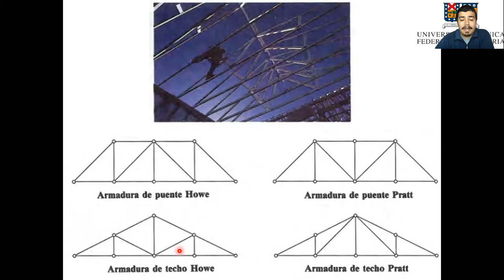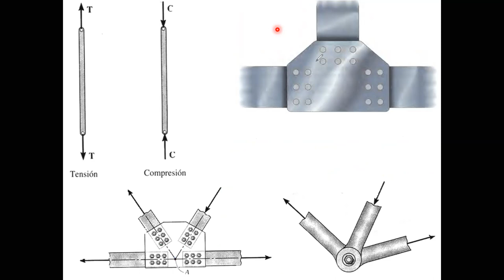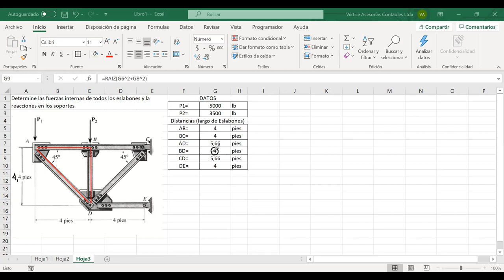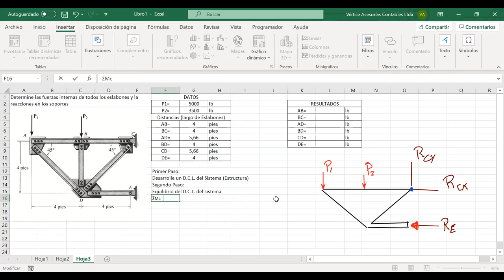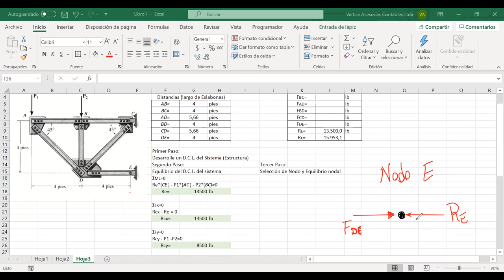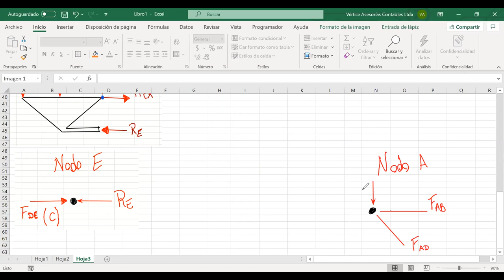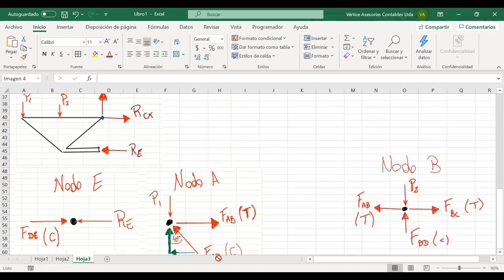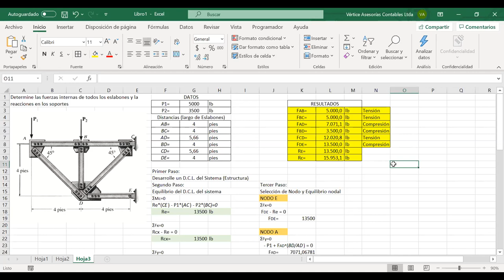Clases Resistencia de Materiales Minería y Metalurgia 244A-18-11-2020